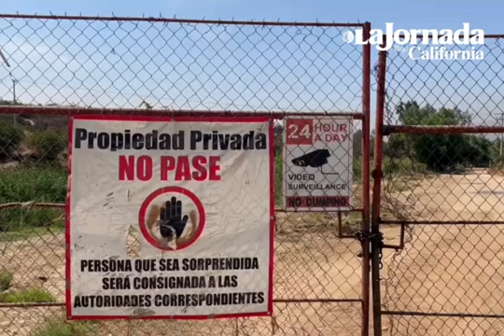Dos hermanitos mueren ahogados en laguna de Tijuana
Los menores de edad fueron reportados como desaparecidos el lunes en la laguna del rancho La Herradura, en Villa del Campo, y tras una búsqueda, elementos de la Dirección de Bomberos recuperaron sus cuerpos la mañana de este martes